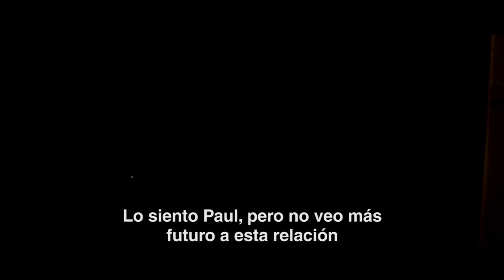"Liquid Mind" Short Film (Spanish Subtitles)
Sinopsis: Sarah descubre que una "globo de nieve" le da la habilidad de experimentar nuevamente sus recuerdos, lo que lleva a entender su situación actual.

Cortometraje realizado para el Cinema Camp en CSU Fullerton, Los Angeles - 2016.

Integrantes: Juan Alfaro, Alex Aschke, Moritz Gerold, Joan Albós, Koki Somekawa, Martín Luque, Pablo Pérez, Zakhar Zhornovoi.

Synopsis: Sarah, a young girl, discovers that a "snow globe" gives her the ability to experience vividly her memories, and that leads to understand her present situation.

Short Film made for the Cinema Camp at the CSU Fullerton, Los Angeles - 2016.

Members: Juan Alfaro, Alex Aschke, Moritz Gerold, Joan Albós, Koki Somekawa, Martín Luque, Pablo Pérez, Zakhar Zhornovoi.